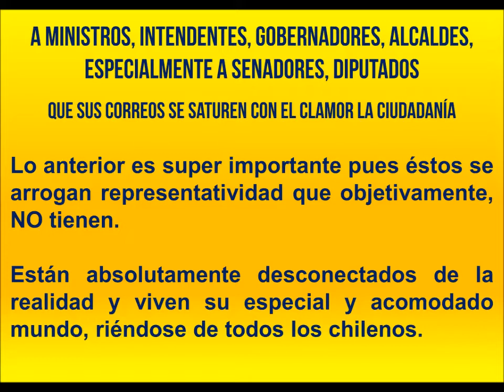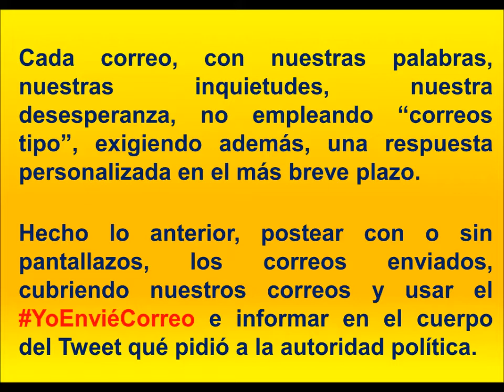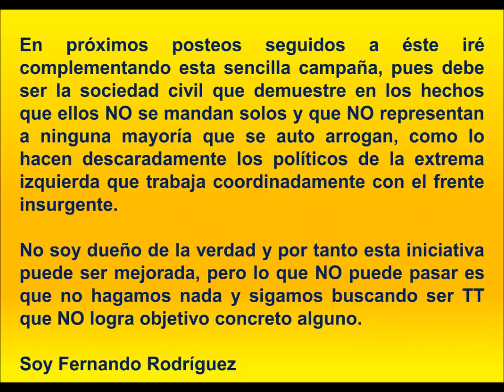Campaña en Redes Sociales Opción Rechazo "Millones de correos a políticos" de Fernando Rodríguez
Estimados amigos,
Sin duda que Chile está tocando fondo y la insurrección izquierdista cuenta con la iniciativa estratégica para llevar adelante su planificación insurreccional y el gobierno cada día con menos margen de maniobra para enfrentarla y así revertir la situación de violencia y caos que se vive en el país.
Naturalmente que lo más sano para Chile es que el próximo 26 de abril gane la opción RECHAZO y para ello, la sociedad civil ha desplegado una serie de buenas iniciativas como las desarrolladas por don Gonzalo de la Carrera y otros, al conformar la Casa del Rechazo asimismo don Sergio Melnick, ha propuesto trabajar unidos en las redes sociales, con especial énfasis en Twitter, consistente en que los tuiteros nos sigamos entre sí y amplifiquemos los contenidos dando profusos RT.
Paralelo a ello, como ya es habitual, en Twitter se organizan cada cierto tiempo, los famosos MegaTwitazos buscando ser Trending Topic  y que en mi modesta opinión no conduce a nada en concreto, sin decir con esto que deban eliminarse, sino que sea un complemento orgánico a otra acción de los Twitteros más efectiva.
En consecuencia propongo que los millones de chilenos adherentes a la opción Rechazo, enviemos un sencillo e-mail, en un plazo máximo de una semana, a la clase política principalmente a los Senadores y Diputados con  perfecta individualización con nuestros Nombres, RUT, Circunscripción, Distrito y Mesa, señalando nuestra opción respecto del Plebiscito del 26 de abril y de paso hacer  una o dos peticiones  razonables que la clase política deba adoptar a la brevedad posible, como por ejemplo que nuestras policías enfrenten a los insurgentes pues no son “manifestantes pacíficos”, conforme a las herramientas constitucionales y legales que han tenido siempre y que hoy están absolutamente anuladas.
Cada e-mail, con nuestras palabras, exigiendo además una respuesta personalizada en el más breve plazo.

Hecho lo anterior, postear con o sin pantallazos, los e-mail enviados cubriendo nuestros correos con el YoEnviéCorreo e informar en el cuerpo del Tweet qué pidió a la autoridad política.

Estos mails, naturales, personales, orgánicos, sin obedecer a programación alguna, será de todas maneras Trending Topic con un valor agregado mucho mejor y concreto al que estamos acostumbrados.

Pido a son Sergio Melnick, Don Gonzalo de la Carrera u otros líderes de opinión que se sumen a esta iniciativa o la mejoren.

En los próximos días iré emitiendo otros mensajes de este tenor para ir motivando a que la sociedad civil que NO desea ser tiranizada por fuerzas minoritarias chavistas se tomen el país.